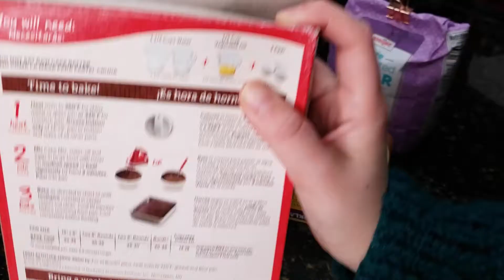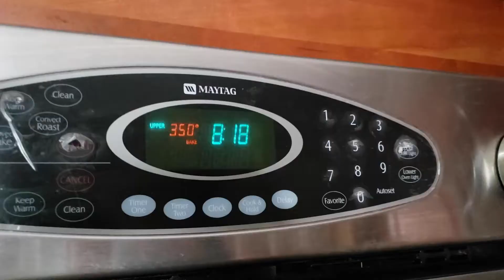Easy St Patrick's Day Dessert | Basically how I made friends in Grad School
yum
baileys
kahlua

Contains the following songs:
An Irish Party in the Third Class from Titanic
Drip by Cardi B
The Parting Glass by Ed Sheeran